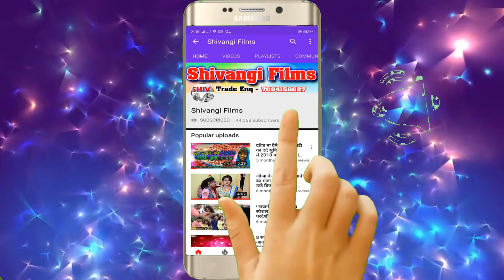आ गया | Deva Deewana || का New DJ Magahiya Full Video Song || छौड़ी डी.जे वाला से फसनी गे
Title:  छौड़ी डी.जे वाला से फसनी गे
Singer:  Deva Deewana
Lable: Shivangi films
Lyrics:   Deva Deewana
Releasing : Rahul Raj Bihari
Editor: Pintu raj
DOP:  Bhushan Raja